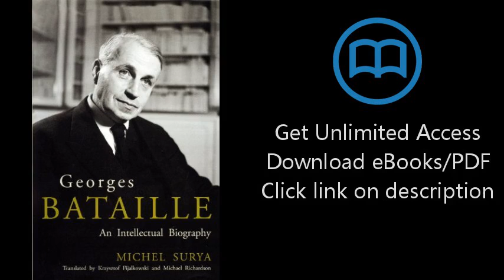Download Georges Bataille: An Intellectual Biography PDF